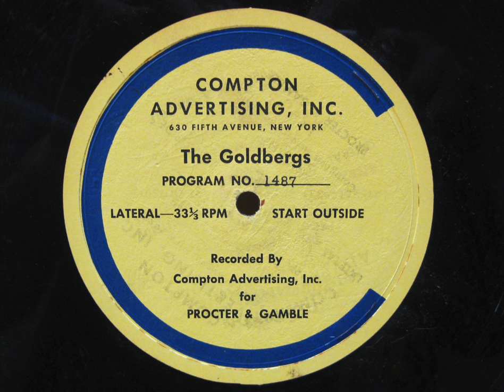The Goldbergs on the Radio: Ep. 1487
The Goldbergs: Episode 1487. Date: June 8 1943. Cast:  Gertrude Berg (Molly Goldberg); James R. Waters (Jake Goldberg); Roslyn Silber (Rosalie Goldberg); Alfred Ryder (Sammy Goldberg); Menasha Skulnik (Uncle David).

Announcer introduction: "Rosie's suspicions of her sister-in-law were bound to hit a stone wall when she learned that Grace was going to have a baby. It ruined all Rosie's hopes of forcing a showdown between Grace and George... As a result, Rosie capitulated... she signed her insurance policy over to Grace... and she told Grace to forget George... while Grace pretended she didn't know what Rosie was talking about... But meanwhile, Rosie, in an effort to avert a disaster, told George not to come to the Goldbergs... only George did walk over just a few minutes ago and Rosie ran to meet him, furious, bewildered, unhappy... Listen..."

Announcer close: "Grace sits out in the sun near the maple... and George stands there... and they look innocent and simple in the summer scene... but Rosie is right... and she'd better be right before the effect of this alliance gets home to Molly..."